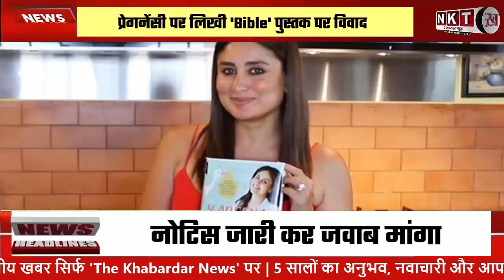Kareena Kapoo Khan की प्रेगनेंसी पर लिखी 'Bible' पुस्तक पर विवाद High Court ने भेज Notice |Breaking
करीना कपूर खान ने अपनी प्रेगनेंसी के अनुभवों पर आधारित "करीना कपूर खान्स प्रेग्नेंसी बाइबल" नामक पुस्तक लिखी थी। पुस्तक के शीर्षक में "बाइबल" शब्द के इस्तेमाल पर आपत्ति जताते हुए, जबलपुर के एक वकील ने हाई कोर्ट में याचिका दायर कर ईसाई समुदाय की भावनाओं को आहत करने का आरोप लगाया।